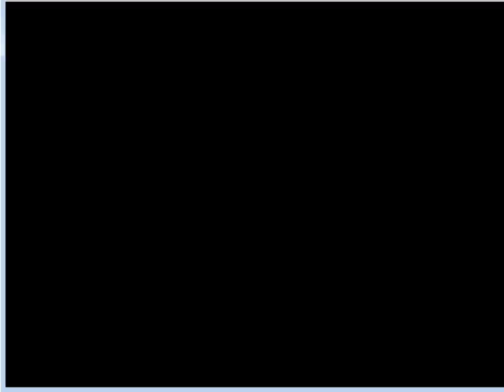UMK3 T1mkaFvR VS Dragon Necros